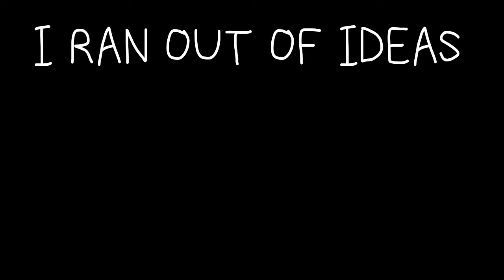Dancing Stick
Im really running out of ideas